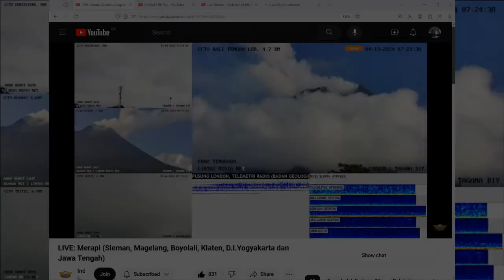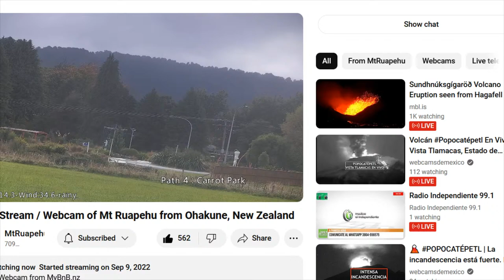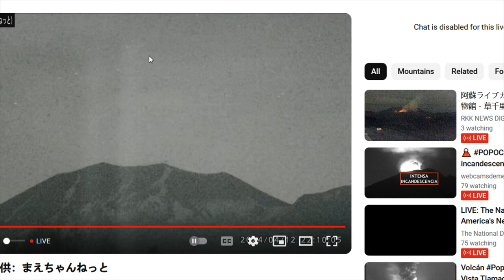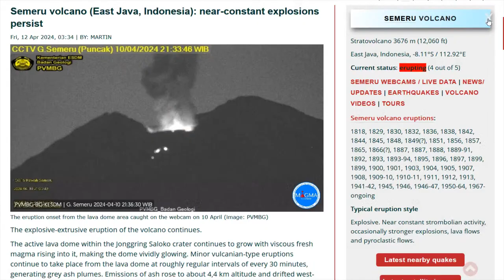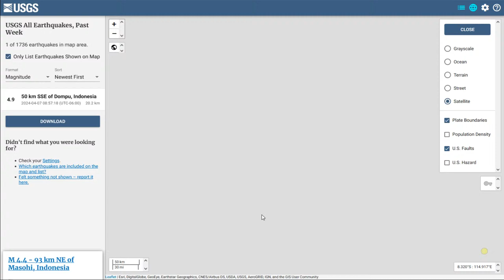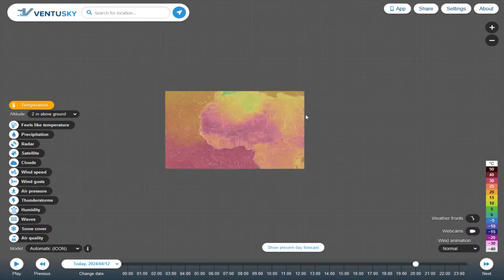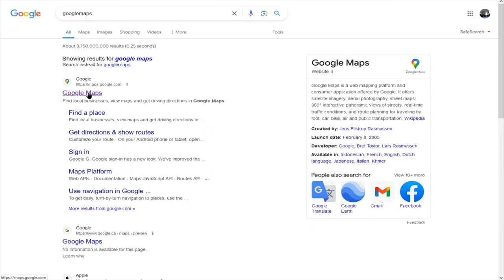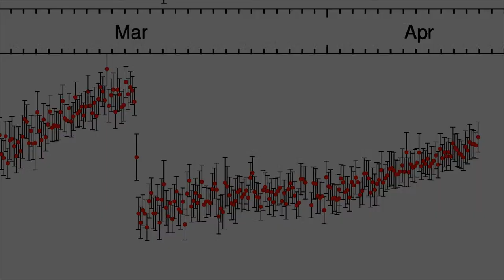DrFox2000 - VolcanoX Live Stream Recording April 12 2024 part 2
VolcanoX - Live Stream April 12, 2024.

Video Feeds are from:
Iceland
- TV La Palma
- RTVE
Etna
-  WeatherSicily.it

Bot Commands (type in the word):

3D - Gives you the link Ragnar/Iceland for the 3D map
3DM - Give you the Meradalir 3D map - New fissure
SO2 - Gives you Windy.com SO2 map
indov - Indonesia's Volcano Map

Chat Rules:
1. Be respectful and polite, other people may not share the same views as you so use common sense in portraying your thoughts. No harassing or stalking.
2. Using inappropriate language is not permitted. You will be timed out for first offense and banned for the second. This chat is intended for a general audience. The addition of NightBot will automatically time a user out if he or she uses excessive caps, emojis (max of 5) or bad language.
3. No Religious or Political bantering. You can chat about the subjects but no preaching.
4. Keep your personal information private. Anyone requesting or harassing for your information on the chat will be banned. Protect yourselves when it comes to your privacy, this is a public forum.
6. The primary chat language is English. Please use a translator if you do not speak English.
7. There shall be no Covid talk within the stream. We don't have an issue with you saying you got your booster or the like, although this leads to others to state there like of dislike and creates controversy. So kindly refrain from any sort of discussion on covid.